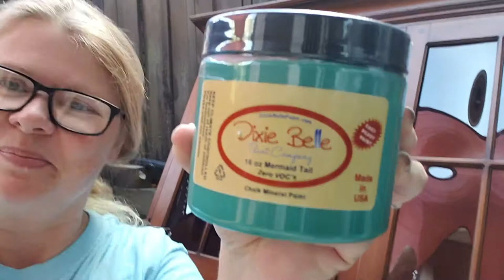Hand Painting Vintage China Hutch with Dixie Belle Paint in Mermaid Tail by The Other Side Vintage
We found this lovely vintage china hutch with bubble glass at a church estate sale. Watch as we transform it with Dixie Belle Paint Mineral Chalk Paint in Mermaid Tail. We seal it with Dixie Belle Paint Clear Coat in Flat.